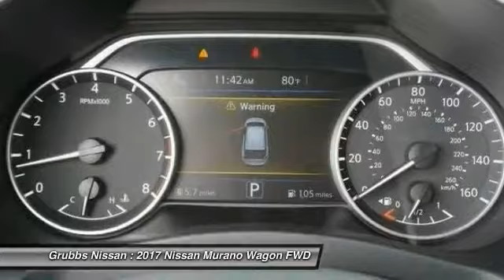2017 Nissan Murano Bedford, Fort Worth, Dallas, Arlington, Hurst TX N19639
Grubbs Nissan
310 Airport Fwy

CVT with Xtronic. Nav! Grubbs Nissan means business! This good-looking 2017 Nissan Murano is the rare family vehicle you are searching for. Promises a long road ahead of trouble-free motoring. brbr Price includes: $500 - NMAC APR Customer Cash - Murano. Exp. 09/05/2017, $1,500 - Nissan Customer Cash - Murano. Exp. 09/05/2017